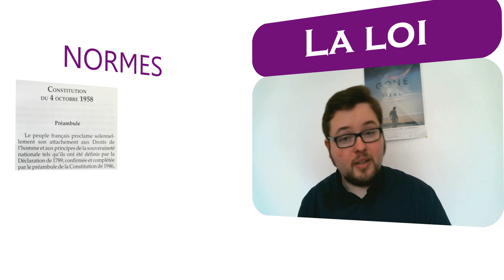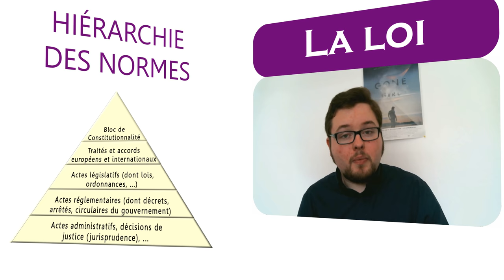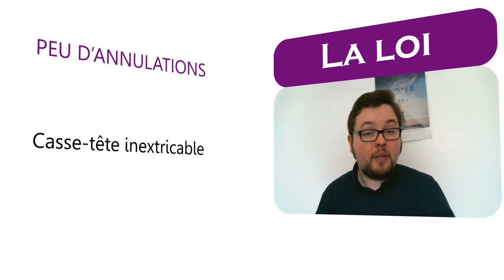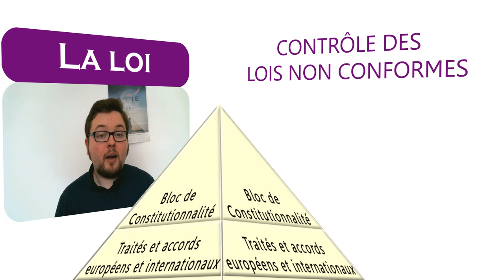LA LOI, C'EST QUOI ?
Première vidéo d'une série de quatre sur la loi. Quelques éléments de définition.